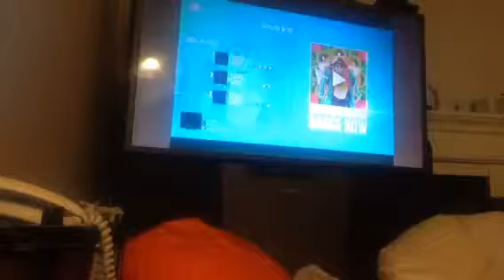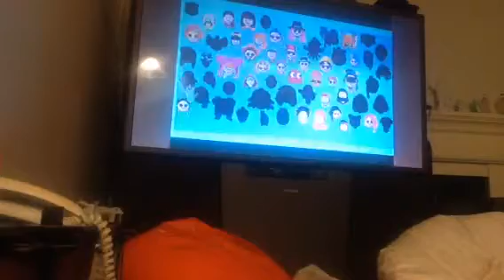Just Dance 2019 - Sangria Wine By Pharrell Williams x Camila Cabello 4 Stars